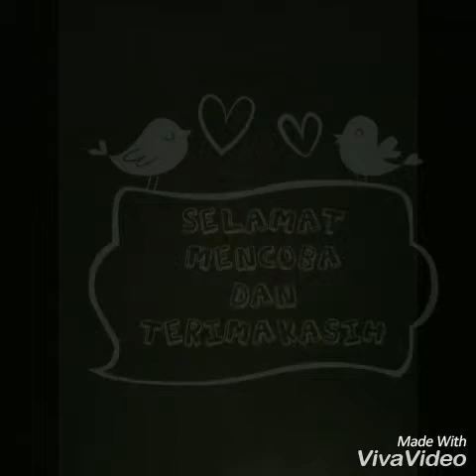Membuat bunga mawar dari manik - Tamara Husnul Khotimah